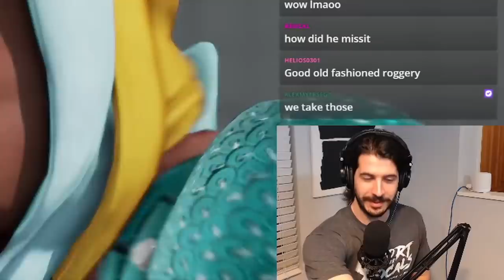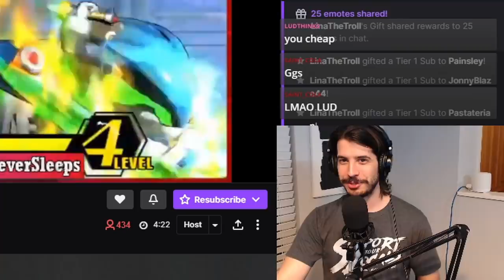Chun-Li has had enough...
Part 3 of my CASA tournament run, taking on the house in GRAND FINALS